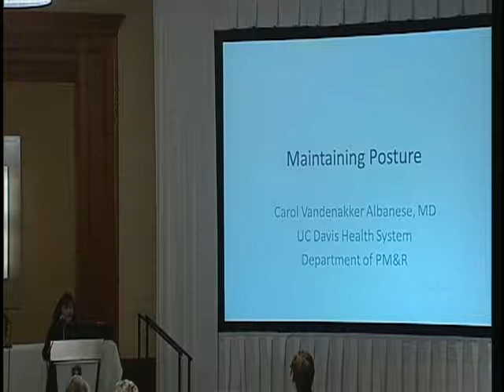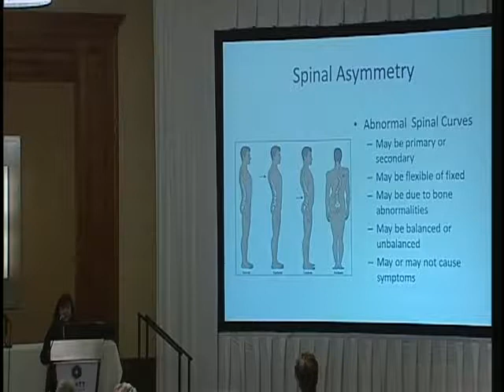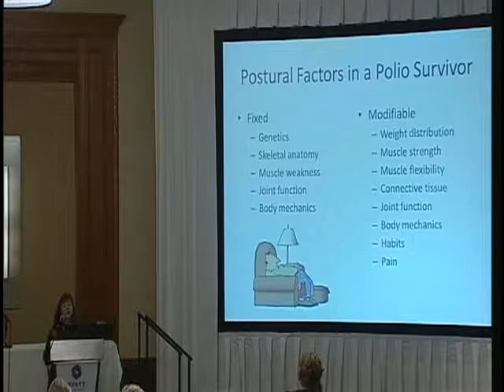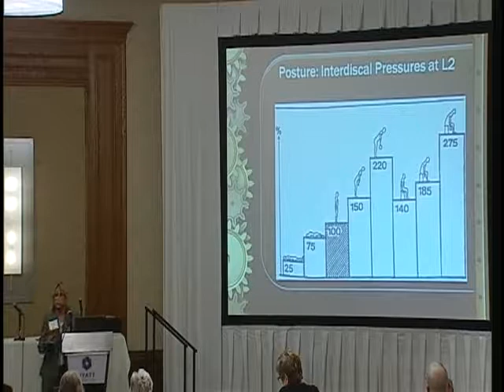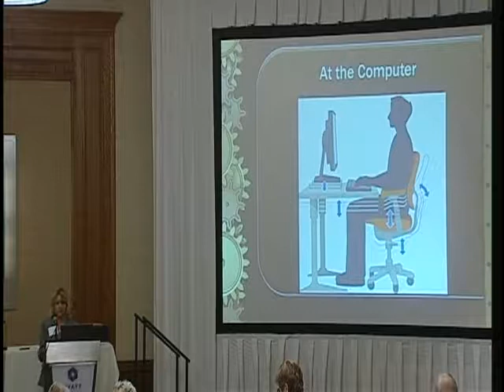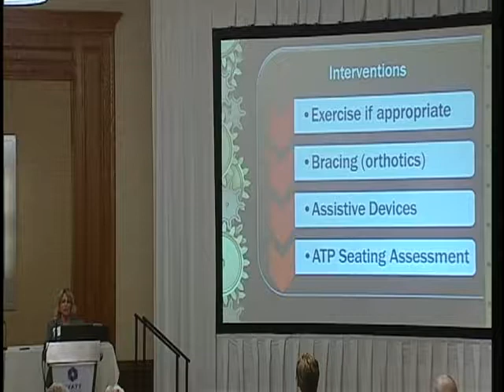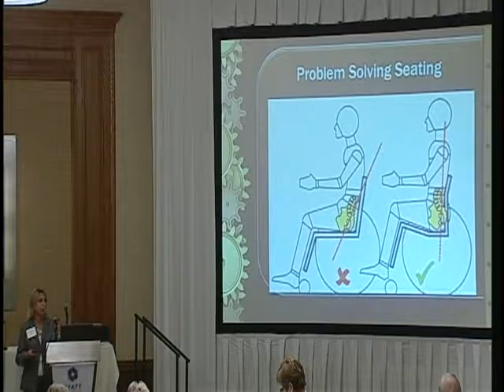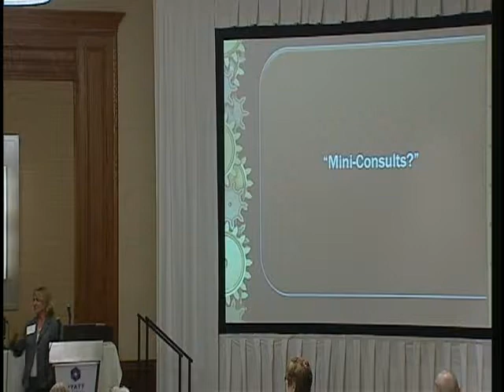Maintaining Posture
Holly Wise, PT, PhD, Carol Vandenakker-Albanese, MD
PHI's 11th International Conference: Promoting Healthy Ideas
May 31-June 3, 2014, St. Louis, MO